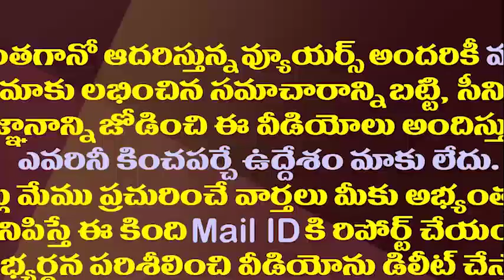ఆనందయ్య మందును కాపాడింది ఆ చట్టమే..లేకపోతే ఏమయ్యేదో||That is the law that saved Anandayya medicine